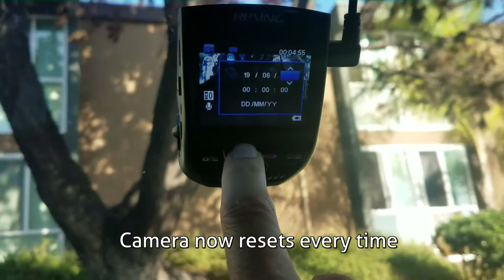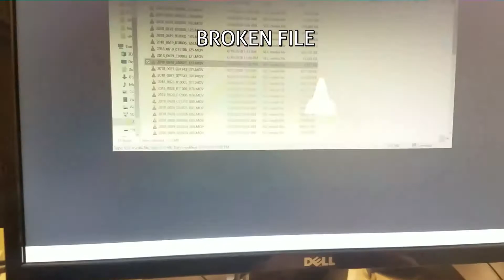Rexing Car Dash Cam Review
Review of the Rexing Dash Cam and the Rexing support.

After a while this dash cam will fail you big time. It took mine only 6 weeks to get deformed by the heat. Eventually the battery dies and files won't be saved anymore. Thus 80% and more of your files will be broken.

Rexing support stops responding after a while.